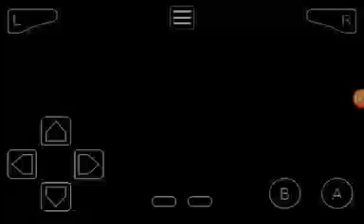Teen titans go gba (part3)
Like et subscrib